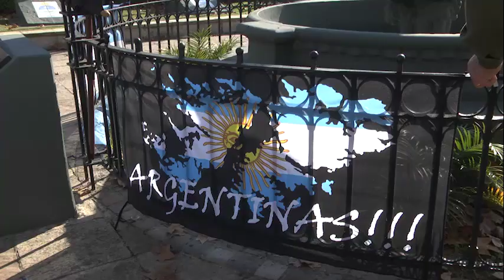En Tigre conmemoraron el Día de la Máxima Resistencia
Junto a la Comisión Permanente de Homenaje a la Gesta del Atlántico Sur, el Escuadrón Fénix y la Unión de Ex Combatientes del distrito, la comuna realizó un acto adaptado al contexto por la pandemia. Honró a caídos, veteranos y civiles que participaron del hecho que marcó el final de la Guerra de Malvinas.

El Municipio de Tigre conmemoró el 39° aniversario del Día de la Máxima Resistencia con un cálido homenaje, adaptado al contexto por la pandemia, junto con la Comisión Permanente de Homenaje a la Gesta del Atlántico Sur y el Escuadrón Fénix, en Paseo Victorica. En el encuentro, que se realiza desde hace más de 10 años en el distrito, se honró a los caídos, veteranos y civiles que participaron del hecho que marcó el final de la Guerra de Malvinas.

"Vivimos una ceremonia especial, pero no menos importante más allá de la pandemia. Es importante destacar el apoyo del intendente Julio Zamora a esta causa y el recuerdo sistemático y permanente con la colaboración del Municipio siempre presente. Además hay que recordar ese coraje que tuvieron que tener nuestros soldados, más aún hablando de una época donde el servicio militar se cumplía a partir de los 18 años. Hoy alguien ve un veterano y encuentra a un hombre de 54 a 58 años, pero que cuando le tocó vivir esa época tenía tan solo 18; y eso vale la pena recordarlo y que quede claro", destacó el concejal, Daniel Gambino, quien estuvo acompañado por el edil local, Javier Parbst.

Cada 14 de junio se conmemora el final del conflicto armado con el Reino Unido, por la recuperación de las Islas. Además, se reivindica el pedido de soberanía sobre el archipiélago del Atlántico Sur y se recuerda una de las gestas más icónicas de la historia patria.

Por su parte, el presidente de la Unión de Ex Combatientes de Tigre, Roberto Luis Díaz, expresó: "Faltando tan poco para el 40° aniversario del combate, realizamos este pequeño acto y nos sentimos muy comprometidos con la reivindicación de la soberanía sobre nuestras islas. En la Unión de Excombatientes estamos programando todo para las celebraciones del próximo año, que esperamos puedan realizarse como lo hemos hecho años anteriores previos a la pandemia. El Municipio ha colaborado mucho con los veteranos de guerra de Tigre; y siempre hemos estado espalda con espalda".

Durante el encuentro, las autoridades presentes compartieron palabras alusivas a la especial fecha. Además se hizo un minuto de silencio en memoria de los caídos en batalla y fallecidos post guerra. Por restricciones de acuerdo al contexto por el Covid-19, en esta ocasión no se arrojaron las 649 flores con los nombres de cada uno de los caídos en el conflicto, sino solo una rosa en nombre de esos 649 héroes y otra rosa N° 650 con un crespón por todos los que fallecieron post Malvinas.

El presidente de la Comisión Permanente de Homenaje a la Gesta del Atlántico Sur, Ernesto Fernández Maguer, dijo: "Iniciamos a partir de hoy el camino a los 40 años. La soberanía sobre nuestras islas está en el Artículo 1 del Anexo de nuestra Constitución así que es imprescriptible y se va a seguir manteniendo. El hecho de que se haga esta ceremonia es un combate para que la ciudadanía no olvide Malvinas, para que cada vez se hable y luche más en los foros internacionales, en los colegios, municipios y en las asociaciones de veteranos; y próximamente volvamos a tener nuestra bandera en las islas".

El acto culminó con la entonación de las estrofas del Himno Nacional Argentino y la exclamación en voz alta de "Viva la patria" por parte de todos los presentes. De esa manera, se rindió homenaje a oficiales, sub-oficiales, conscriptos y civiles que dieron todo de sí en defensa de la patria; a los que heroicamente cayeron en combate y a quienes lucharon sacrificada y abnegadamente hasta ver agotadas todas las posibilidades de resistencia en la Guerra del Atlántico Sur, y que hoy ostentan el honroso título de “veteranos de guerra”.

"Es un día muy importante y a la vez muy triste porque se conmemora el último día de la guerra, un momento donde se cerró un ciclo tras 74 días con un amargo final porque no era lo que nosotros queríamos. Sin embargo, lo más importante es no olvidar a nuestros hombres, los 649 que están en Malvinas y los casi 500 que se suicidaron post guerra. El intendente Julio Zamora tuvo la amabilidad de dejarnos reunir porque en 39 años solo no pudimos hacerlo el año pasado debido a la pandemia; y en esta oportunidad lo pudimos llevar adelante con una pequeña representación para rendir el justo homenaje a los fallecidos", señaló el secretario de la institución del Escuadrón Fénix de Aviación Civil y veterano de guerra, Carlos Rodríguez.